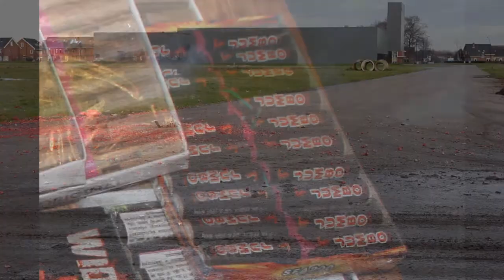Jumbo Crackers - Surex (Salvo)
Artikel: Jumbo
Artikelnummer: SFA200-20
Effectomschrijving: Vlam + knal
Fabrikant/Importeur: Surex
Aantal per verpakking: 20
Kruitgewicht: 2,1 gram
Land van herkomst: Polen

Jaarwisseling Silvester Sylwester 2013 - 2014